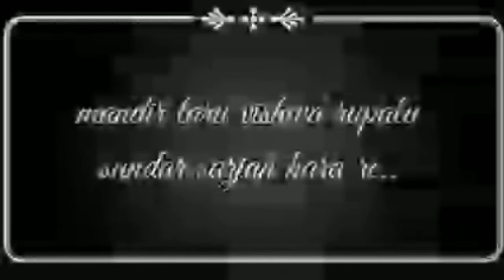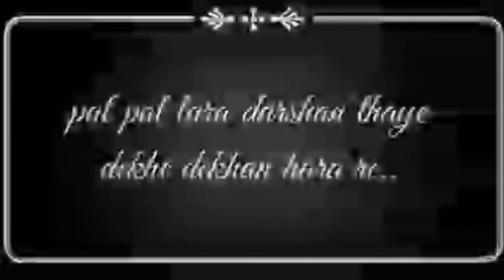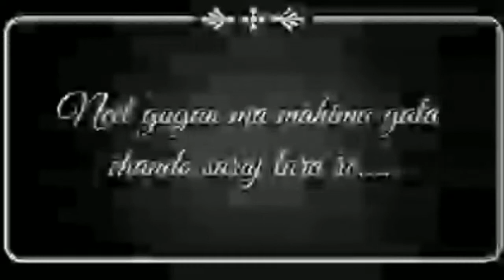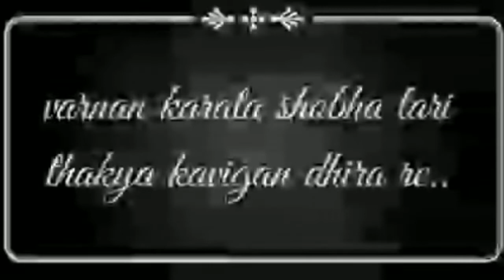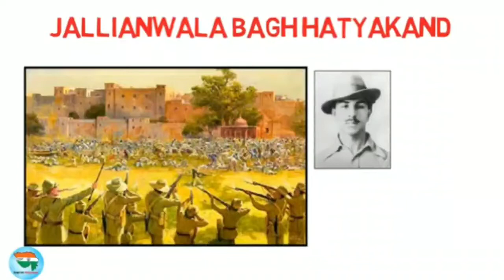Bal sabha 15/8/2020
Prathna and vir bhagatsingh vise mahiti